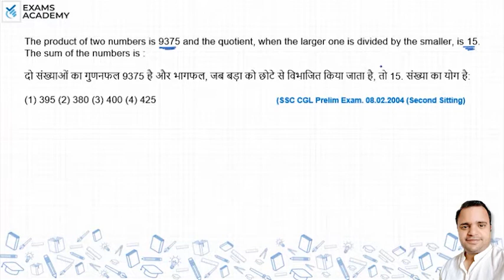The product of two numbers is 9375 and the quotient, when the larger one is divided by the smaller ?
The product of two numbers is 9375 and the quotient, when the
larger one is divided by the smaller, is 15. The sum of the
numbers is :